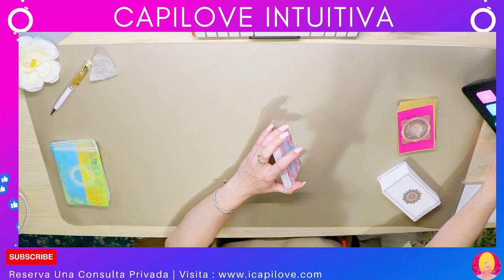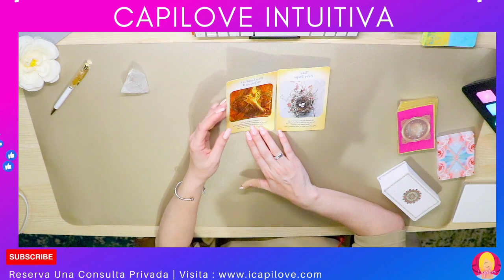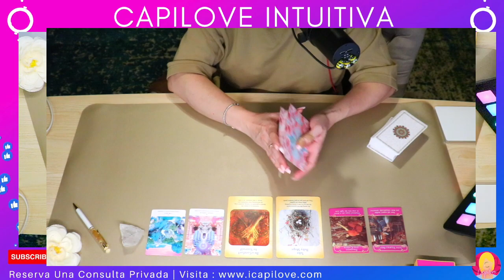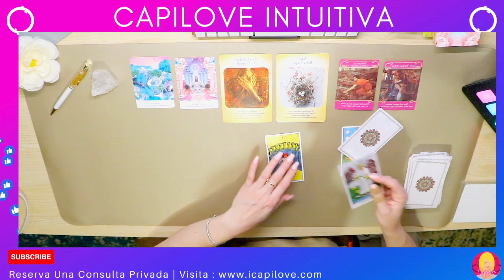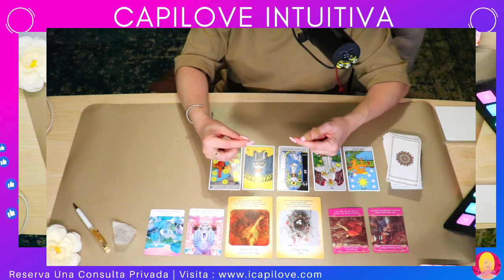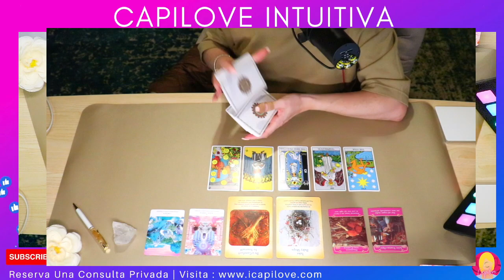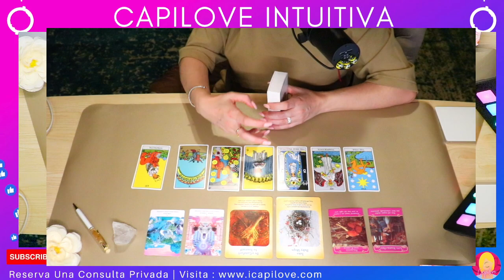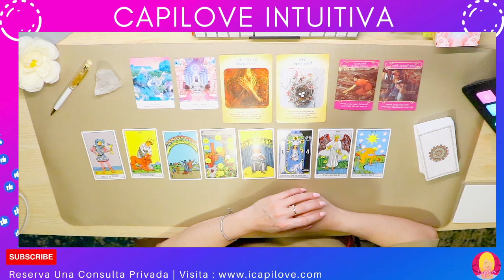Horóscopo de Acuario: Tu Lectura Semanal de Tarot para Amor, Dinero y Más